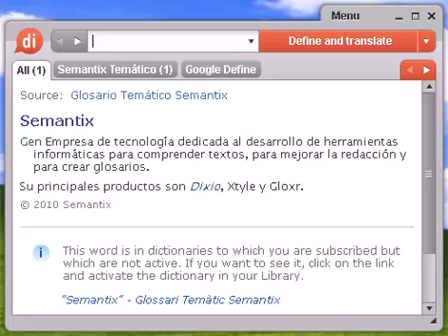Definición de compositiva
compositiva, diccionario, definición, significado, español, castellano, dixio